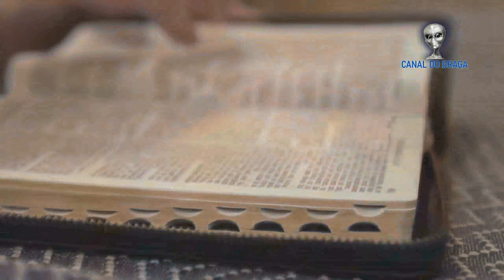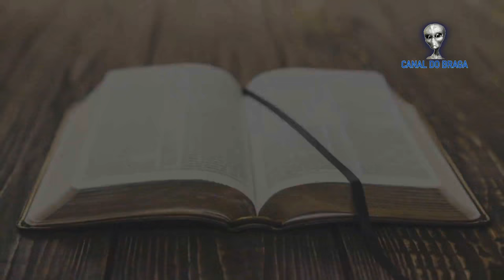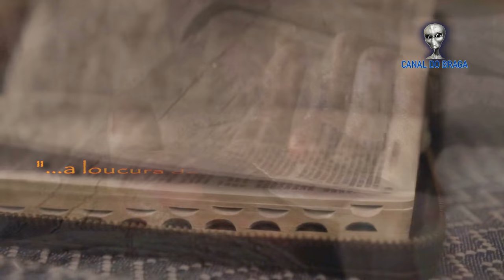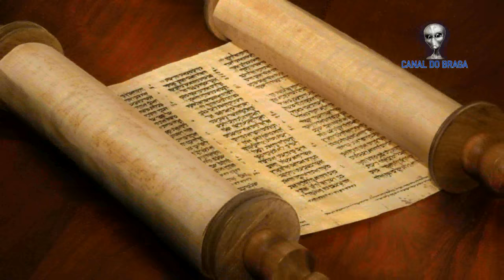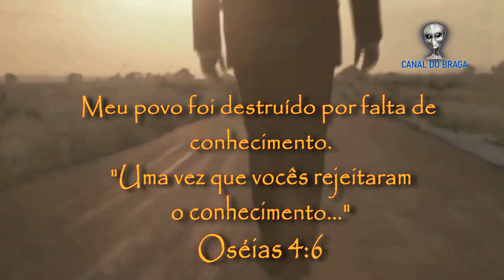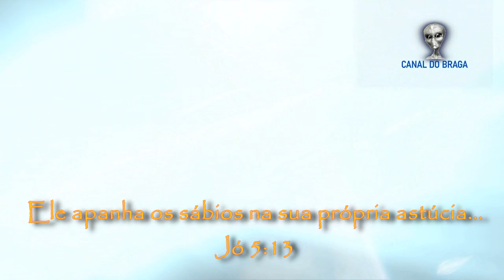A HISTÓRIA DE GIDEÃO E SEUS TREZENTOS SOLDADOS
A história de Gideão e seus trezentos que você não sabia, inicia-se quando o povo de Israel passava por grandes lutas, diante de seus inimigos os midianitas e os amalequitas. Israel havia sido entregue a idolatria, e com isto acabou adorando falsos deuses, um dos pecados que Deus mais abomina...e por ter se desviado dos caminhos do Deus eterno, a nação de Israel havia entrado em um condição difícil, e por conta disto Deus permite povos inimigos a oprimir nação, pois este abriu o campo para a atuação legal de satanás contra o povo escolhido do Senhor...
A história conta, que os midianitas e amalequitas, por longos 7 anos subiam a Israel e tomavam todo o seu alimento, assim como tomavam para si todo o rebanho do campo, e tudo isto aconteceu por conta da permissão de Deus, devido Israel ter se desviado da presença do Senhor...Israel foi judiado por seus inimigos que destruíam suas plantações e causavam grande terror por toda a nação... com grande medo, atemorizados os Israelitas escondiam-se em cavernas das montanhas, bem como seus alimentos necessários a sua sobrevivência, pois os midianitas e amalequitas saqueavam todo o país, trazendo a desordem e o sofrimento a Israel...o resultado, chegou um certo tempo que a nação empobreceu, e com isto Israel chegou a um ponto que já não dava mais para aguentar, de tanto sofrimento e humilhação...Os inimigos crués, acabavam destruindo todos os mantimentos da terra de Canaã, com exceção dos alimentos que estavam escondidos, então o povo de Israel imploraram pela ajuda de Deus...o verdadeiro Deus de Israel. conforme é descrito no livro de Juízes capítulo 6 verso 1 a 10.
A história de Gideão mostra que proteção divina esta presente quando estamos firmes no Senhor, fazendo sua vontade, obedecendo seu mandamentos...porém ao nos afastarmos de Deus, abre-se a legalidade para Satanás nosso inimigo atuar sobre nossas vidas. e com a nação de Israel isto havia acontecido.

A história conta que o clamor de Israel foi ouvido pelo Senhor, e logo a providência divina foi aceita, e um anjo do Senhor desceu, e assentou-se debaixo do carvalho que esta em Ofra, e com isto o anjo pôs a falar-se com Gideão, quando o encontra o anjo do Senhor lhe aparece e diz: O SENHOR é contigo, homem valoroso.